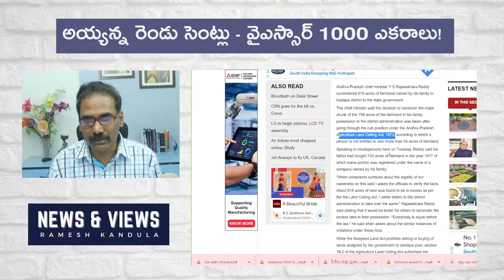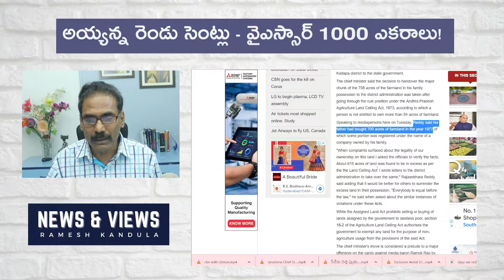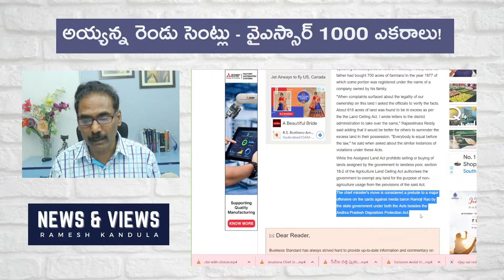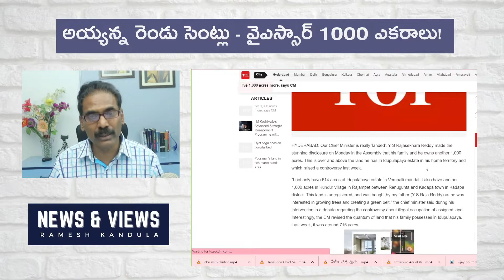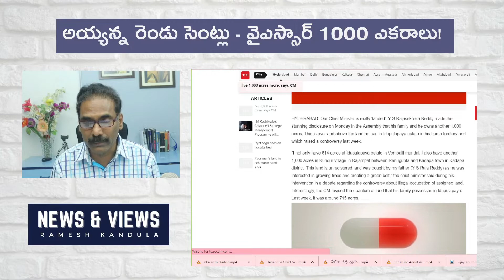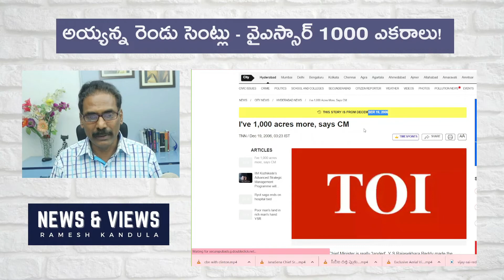Ayyanna's 2 Cents - YSR's 1000 Acres